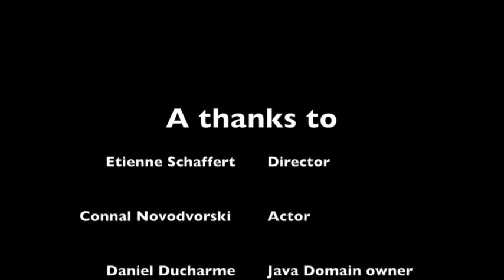The Story of Connal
Congratulations to Glenmary School grade 10 students Étienne Schaffert and Connal Novodvorski who won 3rd place in the 2015 Work Safe Alberta High School Video Contest.  On top of their 3rd place finish, they also earned lunch with Greg Bass, Deputy Minister of job, skills, training and labour on April 22nd in Edmonton where they were presented a plaque and cash prizes.